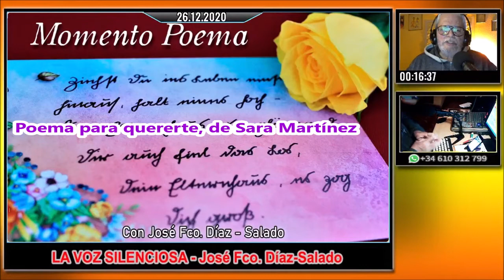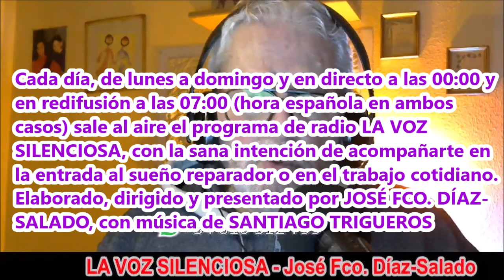La Voz Silenciosa - Programa de Radio Nº 4.363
¿Quieres colaborar al mantenimiento de este canal? Apóyalo económicamente.

Es viernes, 26 de diciembre del año de gracia de 2020.
Contenido:
00:00 MOMENTO COMENTARIO.
01:45 Paredes, de Iván Alatorre Orozco
07:44 EL BAÚL SIN FONDO. Origen y significado de Boquiabierto, de la web definicion.de.
13:20 MOMENTO POEMA. Poema para quererte, de Sara Martínez
14:52 Mis conversaciones con el tío del espejo.
15:49 EFEMÉRIDES
22:47 El Libro de los sucesos, de Isaac Asimov.
-  Sistema solar (4)
31:40 AUDIO LIBROS EN LA HORA BRUJA
El año de don Camilo, de Giovanni Guareschi
- Verano - Noche de junio